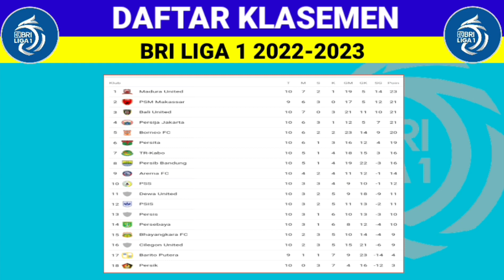🔴Jadwal Liga 1 2022 Hari ini Pekan ke 11|Persib vs Persija |klasemen Terbaru Bri Liga 1 2022-2023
Jadwal Pertandingan :

PS. Barito Putera vs PERSIK Kediri Kamis 29 September 16:00

Persis Solo vs PSM Makassar Kamis 29-September 16:00

PSS Sleman vs Persita Kamis 29-September 20:30

RANS Nusantara FC vs Dewa United FC Jumat 30-September 16:00

Bali United FC vs PERSIKABO 1973 Jumat 30-September 20:30

Borneo FC Samarinda vs Madura United FC Sabtu 1-Oktober 15:30

Arema FC vs PERSEBAYA Surabaya Sabtu 1-Oktober 20:00

PSIS Semarang vs Bhayangkara FC Minggu 2-Oktober 15:30

PERSIB Bandung vs PERSIJA Jakarta Minggu 2-Oktober 20:00